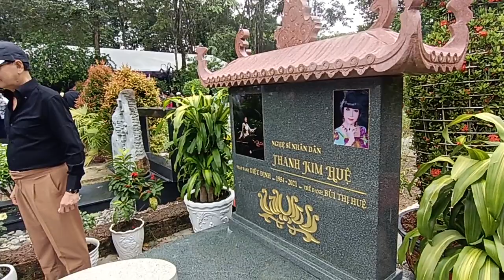Trưa nắng "CHÚ THANH ĐIỀN"viếng mộ cô Thanh Kim Huệ